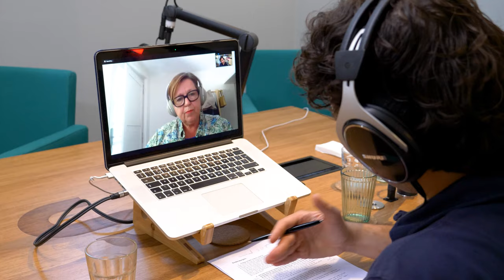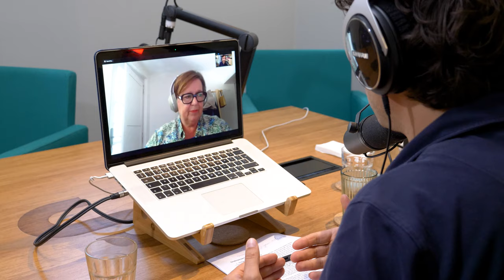Hoe voorkomen we een politiek Stockholmsyndroom? | Podcast Jesse& Ellen ’t Hoen | Afl. 3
Ellen ’t Hoen (jurist en directeur van Medicines Law & Policy) en Jesse Klaver gaan in gesprek over Jayme, het jongetje met de zeldzame ziekte SMA. Het medicijn dat hij nodig heeft is één van de duurste ter wereld: de behandeling kost 1,9 miljoen euro. Hoe kan het dat één medicijn zoveel kost? De monopolies van bedrijven in de farmaceutische industrie zorgen voor torenhoge prijzen. En ook bij de zoektocht naar een vaccin voor corona spelen deze monopolies een rol. Kan de overheid hier nog iets aan doen of dreigt er een politiek Stockholmsyndroom?

Luister het hele gesprek in de derde aflevering van Jesse&

In deze tweewekelijkse podcast spreekt Jesse Klaver met gasten die hem fascineren. Over vaderschap, kapitalisme of de beste nachtclub van Roosendaal.